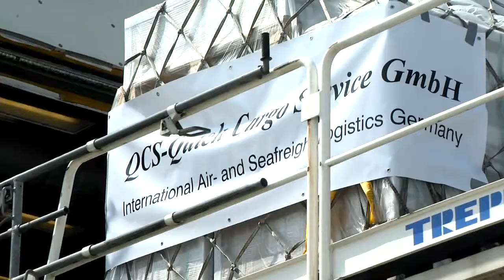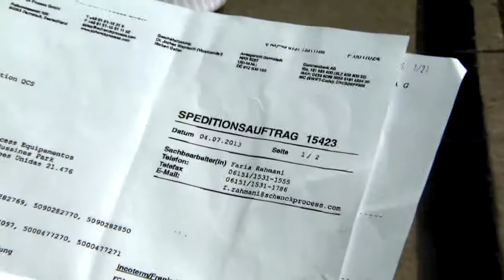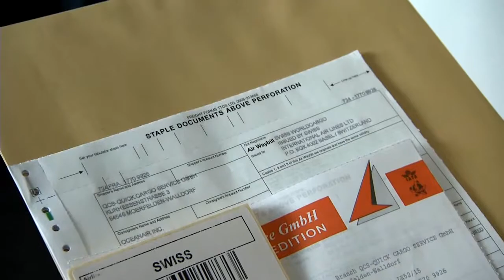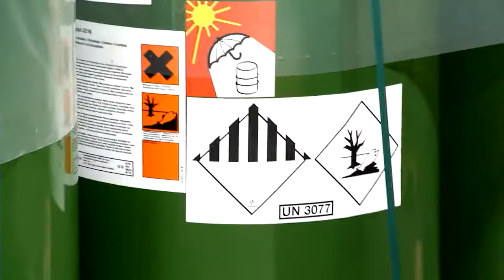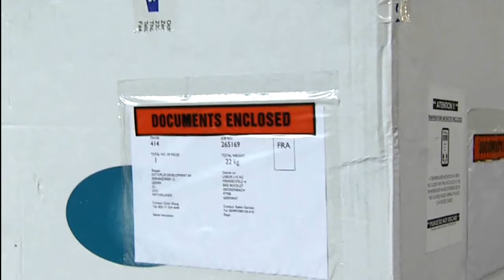Quick Cargo Service Image Video - English Language (Web)